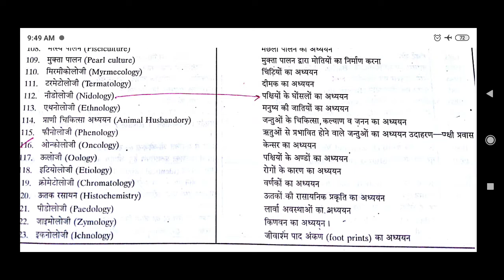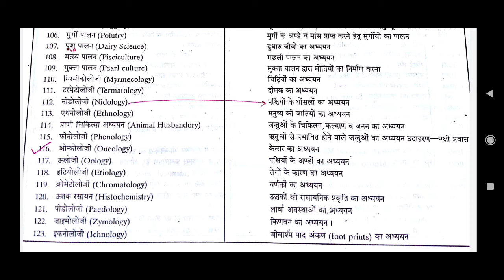REET,SSC,RPSC,UPSC,NEET, BRANCHES OF ZOOLOGY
zoologybranches प्राणी विज्ञान की शाखाएं भाग -3